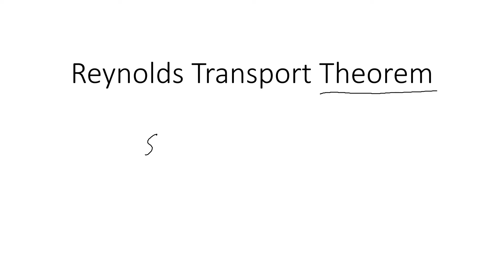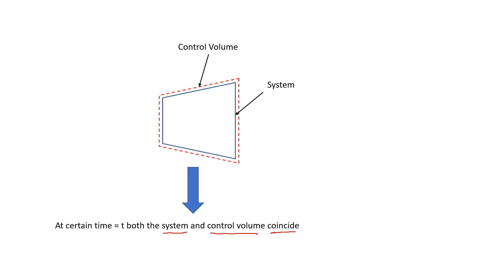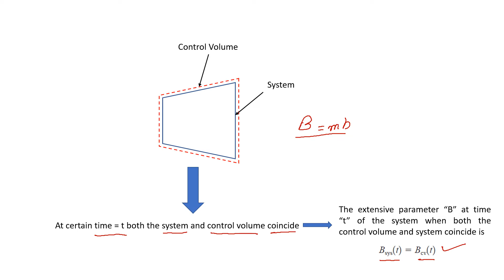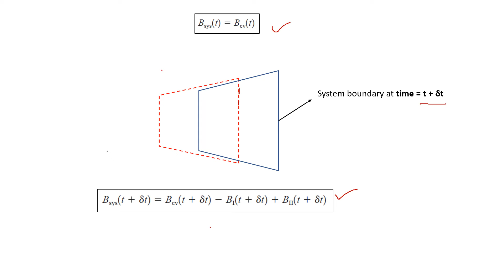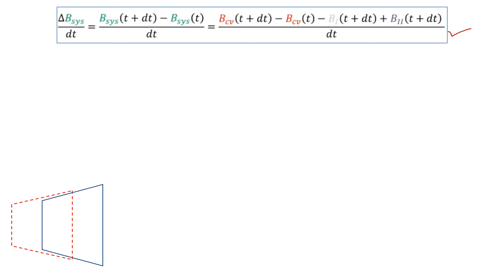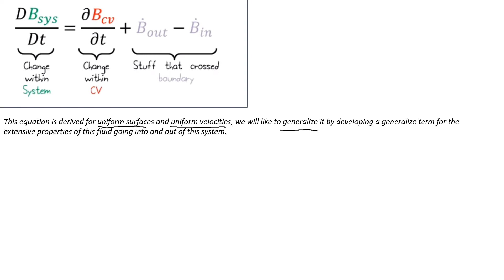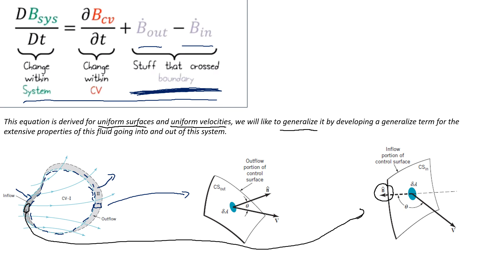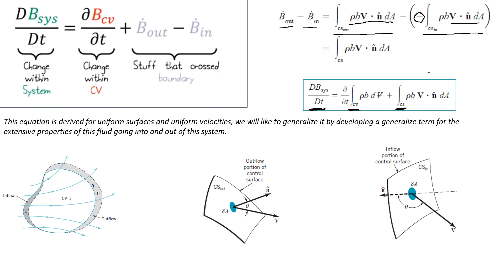Fluid Mechanics | Reynolds Transport Theorem | Engineering | Derivation | Principle | Important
Science, Engineering, Mechanical Engineering, Fluid Mechanics., Reynolds Transport Theorem

By Engineer Abuzar

Professional Expert Team .